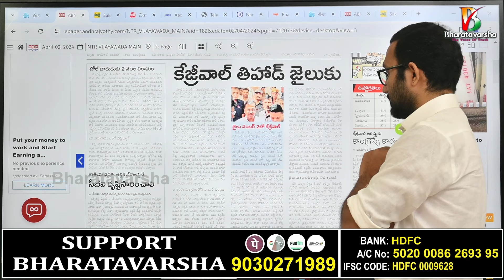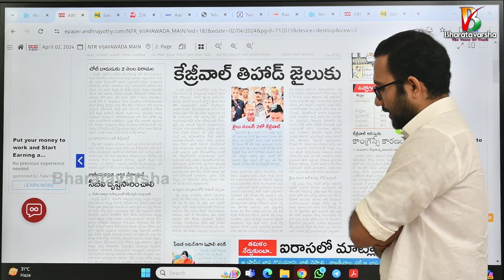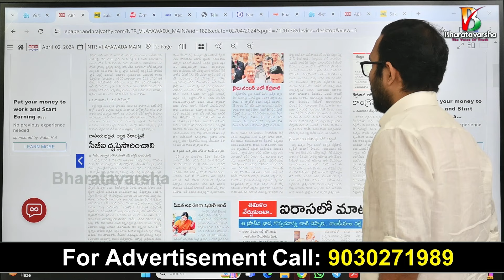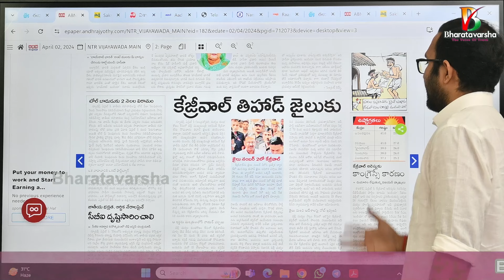Delhi Liquor Scam Updates | కేజ్రీవాల్ తీహార్ జైలులో ఏం చేస్తున్నారు? | Newspaper Headlines